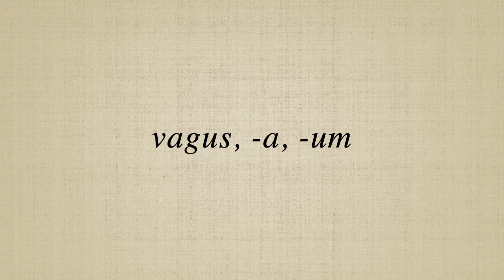vagus, a, um